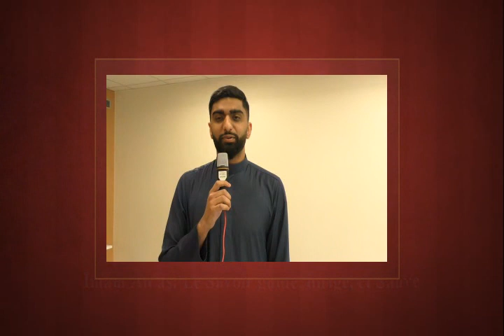Paris Présentation Hawza Iman - Au Président WF Alhaj Sheikh Safder Jaffer 2024 p1